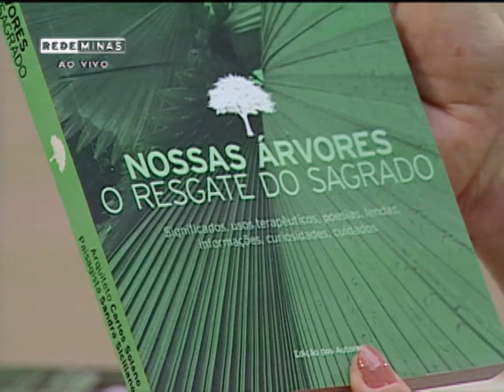A importância das árvores - Brasil das Gerais - parte 1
25/03/15 - O Brasil das Gerais fala da importância do plantio de árvores e da interação das pessoas com a natureza. Qual é a relação dessa ação com o ar e com a água? Qual o significado e lendas interessantes sobre as árvores? Quais as curiosidades e como preservar e protegê-las? Fala sobre o assunto o arquiteto e escritor Carlos Solano, que lança o livro "Nossas Árvores, o resgate do sagrado".

E na Cozinha da Roberta, o chef Sinval Espírito Santo prepara um crostini com carne de lata, geleia de jabuticaba e geleia com redução de morango e limão.